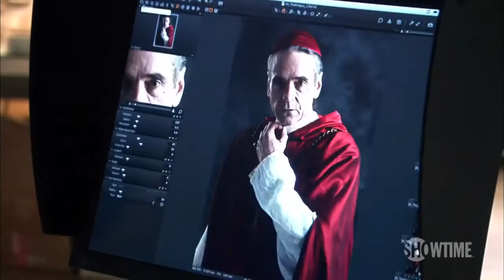The Borgias (2011) Season 1 "Trailer "